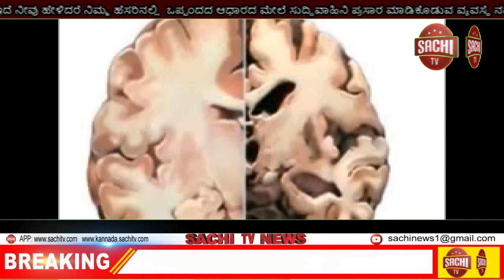ಡಾ.ಬಿ.ಆರ್.ಅಂಬೇಡ್ಕರ್ ಧಾರಾವಾಹಿಯನ್ನು ಎಲ್.ಇ.ಡಿ ದೊಡ್ಡಪರದೆಯಲ್ಲಿ ಸಾರ್ವಜನಿಕರಿಗೆ ವೀಕ್ಷಿಸಲು ಕಾರ್ಯಕ್ರಮ sachi tv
ವರದಿ ಕೆ ಆರ್ ಪೇಟೆ

ಶ್ರೀ ಸುಬ್ರಹ್ಮಣ್ಯ ಸೇವಾ ಟ್ರಸ್ಟ್ ಸಂಸ್ಥಾಪಕರು ಹಾಗೂ ಅಧ್ಯಕ್ಷರಾದ ಬಿ ಎಂ ಕಿರಣ್ ಆನೆಗೊಳ ರವರ ಸಹಾಯದೊಂದಿಗೆ ಡಾ.ಬಿ.ಆರ್.ಅಂಬೇಡ್ಕರ್ ಜೀವನಾಧಾರಿತ ಕಥೆಯನ್ನು ಒಳಗೊಂಡಿರುವ  ಮಹಾನಾಯಕ ಧಾರಾವಾಹಿಯನ್ನು ಕಿಕ್ಕೇರಿಯ ಸಿಂಗಮ್ಮ ದೇವಾಲಯ ಆವರಣದಲ್ಲಿ ಎಲ್.ಇ.ಡಿ ದೊಡ್ಡಪರದೆಯಲ್ಲಿ ಸಾರ್ವಜನಿಕರಿಗೆ ವೀಕ್ಷಿಸಲು ಕಾರ್ಯಕ್ರಮ ಆಯೋಜಿಸಿದರು

ಬಾಬಾಸಾಹೇಬ್ ಭಾರತರತ್ನ ಡಾಕ್ಟರ್ ಬಿ ಆರ್ ಅಂಬೇಡ್ಕರ್ ರವರ ಭಾವಚಿತ್ರ ಪುಷ್ಪಾರ್ಚನೆ ಮುಖಾಂತರ ಹಾಸನ ಜಿಲ್ಲಾ ಪಂಚಾಯತಿ ಸದಸ್ಯರಾದ ಪುಟ್ಟಸ್ವಾಮಿಗೌಡ್ರು ಮತ್ತು ಮಂಡ್ಯ  ಮನ್ಮುಲ್ ನಿರ್ದೇಶಕರಾದ H T ಮಂಜುನಾಥ್ ರವರು  ಕಾರ್ಯಕ್ರಮಕ್ಕೆ ಚಾಲನೆ ನೀಡಿದರು

ಕಾರ್ಯಕ್ರಮದ ಆವರಣದಲ್ಲಿ ಸುದ್ದಿಗಾರರೊಂದಿಗೆ ಮಾತನಾಡಿದ ಸುಬ್ರಹ್ಮಣ್ಯ ಸೇವಾ ಟ್ರಸ್ಟ್ ಸಂಸ್ಥಾಪಕರು ಹಾಗೂ ಅಧ್ಯಕ್ಷರಾದ  ಬಿ ಎಂ ಕಿರಣ್ ಆನೆಗೊಳ ಅವರು ಡಾ: ಬಿ ಆರ್ ಅಂಬೇಡ್ಕರ್ ರವರು ಒಂದು ಸಮುದಾಯಕ್ಕೆ ಸೀಮಿತವಲ್ಲ ಅವರು ಭಾರತ ಸಂವಿಧಾನ ರಚಿಸಿದ ಭಾರತ ರತ್ನ ಹಾಗೂ ವಿವಿಧ ತತ್ವಗಳನ್ನು ಸಾರಿದ ಮಹಾತ್ಮರು ಇಂತಹ ಮಹಾನ್  ಜೀವನ ಚರಿತ್ರೆ ಧಾರಾವಾಹಿ ರೂಪದಲ್ಲಿ ಕಾರ್ಯಕ್ರಮ ಅದ್ಭುತವಾಗಿ ಪ್ರತಿ  ಶನಿವಾರ ಮತ್ತು ಭಾನುವಾರ ಮಹಾನಾಯಕ ಧಾರಾವಾಹಿ ಉತ್ತಮವಾಗಿ ಮೂಡಿ ಬರುತ್ತಿದೆ ಆದರೆ ಧಾರಾವಾಹಿ ಪ್ರಸಾರವಾಗುವ ಸಂದರ್ಭದಲ್ಲಿ ಲೈನ್ ದುರಸ್ಥಿ ನೆಪದಲ್ಲಿ  ವಿದ್ಯುತ್ ಕಡಿತಗೊಳಿಸಲಾಗುತ್ತಿದೆ ಇದು ಅಧಿಕಾರಿಗಳು ಡಾ: ಬಿ ಆರ್ ಅಂಬೇಡ್ಕರ್ ಅವರಿಗೆ ಮಾಡಿದ ಅಪಮಾನವಾಗಿದೆ.ಅಂಬೇಡ್ಕರ್ ಬಗ್ಗೆ ಅಭಿಮಾನವಿದ್ದಲ್ಲಿ ರಿಪೇರಿ ಕೆಲಸಗಳನ್ನು ಬೇರೆ ದಿನ ಮಾಡಿಕೊಂಡು ಶನಿವಾರ ಮತ್ತು ಭಾನುವಾರ ಧಾರಾವಾಹಿ ನೋಡಲು  ಚೆಸ್ಕಾಂ ಅಧಿಕಾರಿಗಳು ಅವಕಾಶ ಮಾಡಿಕೊಡಬೇಕಿತ್ತು ಏಕೆಂದರೆ ಈ ಕಾರ್ಯಕ್ರಮ ಕಳೆದ ವಾರದಲ್ಲೆ ನಡೆಯಬೇಕಿತ್ತು ಕೆಲ ಅಧಿಕಾರಿಗಳು ಕೆಲ ರಾಜಕೀಯ ನಾಯಕರ ಒತ್ತಡಕ್ಕೆ ಮಣಿದು ಕಾರ್ಯಕ್ರಮಕ್ಕೆ ಅನುಮತಿ ನೀಡದೆ ಭಾರತದ ರತ್ನ ಡಾ: ಬಿ ಆರ್ ಅಂಬೇಡ್ಕರ್ ರಚಿಸಿರುವ ಸಂವಿಧಾನ ವಿರೋಧಿ ಕೆಲಸ ನಿರ್ವಹಿಸಿದರೆ ಅವರಿಗೆ ಶುಭವಾಗಲಿ ಎಂದು ಪರೋಕ್ಷವಾಗಿ ಎಚ್ಚರಿಕೆ ನೀಡಿದರು...

 ಈ ಸಂದರ್ಭದಲ್ಲಿ ಕ್ರಿಯಾಶಾಲಿ ತಾಲೂಕು ಎಪಿಎಂಸಿ ಮಾಜಿ ಅಧ್ಯಕ್ಷರು ಹಾಲಿ ಸದಸ್ಯರಾದ ಐನೋರಹಳ್ಳಿ ಮಲೇಶ್. ತಾಲೂಕು ಪಂಚಾಯಿತಿ ಸದಸ್ಯರಾದ ಕೃಷ್ಣೇಗೌಡ. ಕಿಕ್ಕೇರಿ ಹೋಬಳಿ ಜೆಡಿಎಸ್ ಘಟಕದ ಅಧ್ಯಕ್ಷರಾದ ಕಾಯಿ ಮಂಜೇಗೌಡ. ತಾಲೂಕು ದಲಿತ ಸಂಘಟನೆಯ ಅಧ್ಯಕ್ಷರಾದ ದೇವರಾಜು. ಜಿಲ್ಲೆಯ ಸಂಘಟನಾ ಕಾರ್ಯದರ್ಶಿ ಅದ ಮಂಜು ನಟನಹಳ್ಳಿ. ಅಂಬೇಡ್ಕರ್ ಜಿಲ್ಲಾ ಯುವಸೇನೆ ಪ್ರಧಾನ ಕಾರ್ಯದರ್ಶಿಯಾದ ಜಕ್ಕನಹಳ್ಳಿ ರಾಜೇಶ್ . ಮುಖಂಡರಾದ ಮಂಜುನಾಥ್ ಐಕನಹಳ್ಳಿ. ಸೋಮು. ಬದ್ರಿನಾಥ್. ಜೆಡಿಎಸ್ ಯುವ ಮುಖಂಡರಾದ.ಶೇಖರ್. ಸುರೇಶ್. ಮಂಜು.ಅನಿಲ್. ರಾಜೇಶ್. ದೀಪು.ಪ್ರವೀಣ್. ಸೇರಿದಂತೆ ಉಪಸ್ಥಿತರಿದ್ದರು
 ವರದಿಗಾರ :::: ಪ್ರತಾಪ್. ಎ.ಬಿ